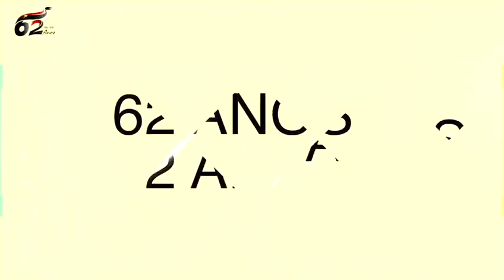Acto Central das comemorações dos 62 anos de da fundação do MPLA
Acto Central das comemorações dos 62 anos de da fundação do MPLA, no Sábado 8 de Dezembro de 2018, na Cidade de Waco-Cungo, Província do Cuanza-Sul.